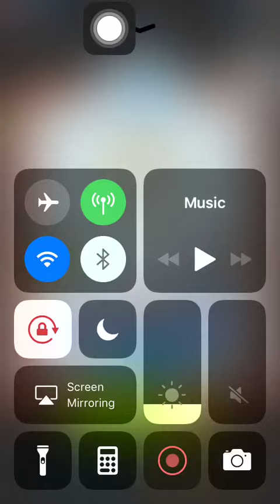Stage 432 Aggretsuko: Short timer Strikes Back! 烈子 Puzzle Gameplay